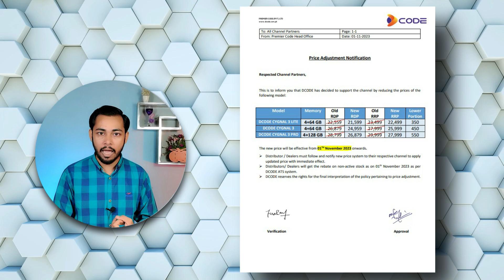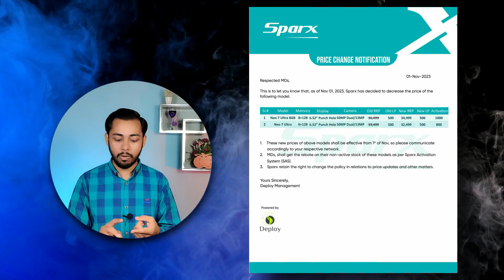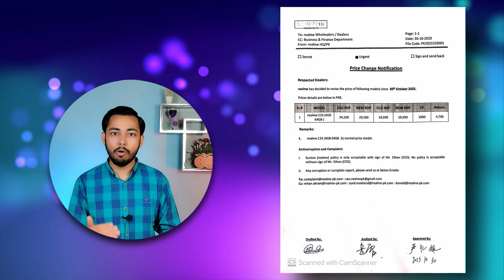Huge price cut Mobile phone prices down in pakistan 2023 | Phones ki prices ek bar kam ho gai